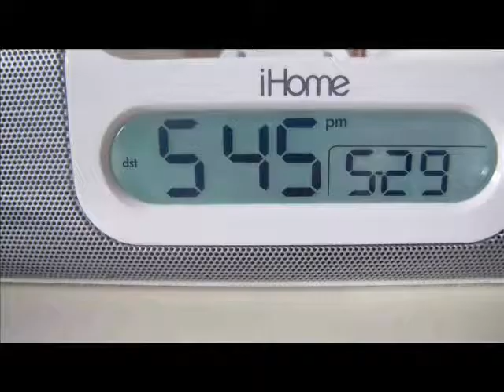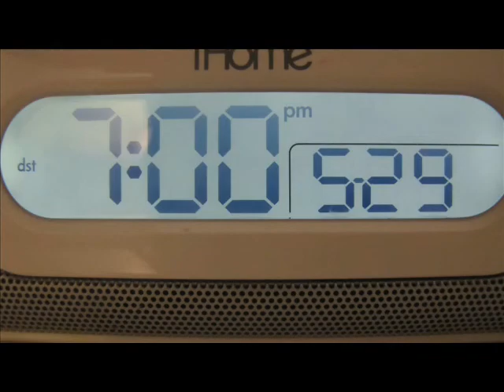Time Lapse Stop Motion Project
Thank you to Anthony Tiso for starring in this video and taking pictures for the last part of the video!
                   Tic Tok by Ke$ha